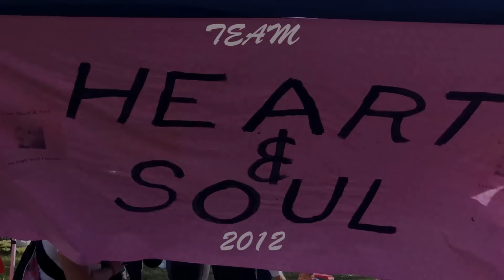Team Heart and Soul 2012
2012 Step Up for Down Syndrome Walk. Land Park, Sacramento, CA